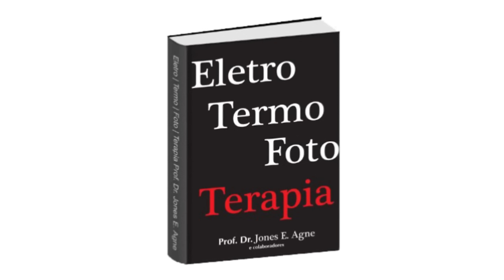CRIOLIPÓLISE: COMO FUNCIONA A CRIOLIPOLISE E A REDUÇÃO DE GORDURA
COMO FUNCIONA A CRIOLIPOLISE

Eu sei que você está falando bastante sobre esse assunto no Brasil inteiro. E eu queria saber, criolipólise funciona de verdade?
Funciona. Funciona, mas tem que explicar o seguinte, o profissional que vai mexer com criolipólise, ele tem que saber avaliar o seu cliente. Avaliar significa o seguinte, o paciente pode, deve ou não fazer criolipólise? Isso é uma etapa muito importante. Eu vi uma grande modelo, (ININTELIGÍVEL) (00:02:19) por criolipólise. Pode?
Mas não tem nem gordura.
Não, mas às vezes a pessoa, ela é magrinha no rosto...
Não, de corpo também. Ela é bem magrinha.
Ela é magrinha do joelho para baixo, mas às vezes essa pessoa vai sentar e ela enxerga uma gordura saltando no abdômen dela. Isso incomoda demais essa cliente. O que nós temos que saber? Se aquilo realmente é uma gordura e é uma gordura que eu possa usar... Fazer o tratamento com criolipólise. Então depende da avaliação. O que eu queria complementar antes é justamente isso, Cristiano, que uma... Um profissional, ele tem que enxergar a gordura da cliente diferente da cliente. A cliente enxergar gordura somente como inestética. A profissional tem que enxergar aquela gordura como um sistema. O adiposto, conjunto de adipostos numa paciente, ele é um tecido responsável por muitas coisas. Por exemplo, ele é responsável não somente por... Por guardar, armazenar gordura, gordura branca, nós vamos chamar, mas ele também é responsável pela proteção de alguns órgãos, esse tecido adiposo, ele é responsável pela imunologia do paciente e ele é responsável também por algumas alterações hormonais no paciente. E também pelo controle térmico.
Agora, a gordura tem a sua função.
A gordura tem a sua função. Então, o paciente... Isso ele não está sabendo. Ele só está sabendo, ele só está enxergando que aquela gordura está incomodando ele. Ou é um biquíni, ou é uma calça com uma blusa mais curta, que aquele abdômen pode ficar mais saliente, com flanco. Então tem pacientes que têm uma camada adiposa que para nós não é uma camada adiposa preocupante, inestética e para o paciente aquilo deve ser um horror. Então nós temos que ter a capacidade de conversar com esse paciente e dizer para ele, avaliar ele e dizer para ele, "Olha, você é uma paciente que eu vou solucionar o teu problema com criolipólise, ou você não é uma paciente para criolipólise".
Não é... Resumindo, não é o cliente que escolhe o tratamento, é o profissional que indica o tratamento.
Não... Justamente. Eu acho que esse é o ponto importante que você colocou. O que vai acontecer?
Inclusive, a gente está aqui com a música do evento...
Do evento, não é? Está bombando aqui.
Bombando.
Estou batendo o pé aqui, com essa música. Então, o que nós temos que observar? Muitas vezes o paciente pega o telefone, liga para a clínica, fala, "Eu queria marcar uma sessão de criolipólise com vocês". Tudo bem, é tal dia, tal horário. Nesse dia e nesse horário eu vou marcar com essa paciente uma consulta.
Uma avaliação. Estética na TV Online - Técnicas, Protocolos, Aparelhos, Empreendedorismo, Negocio e muito mais.